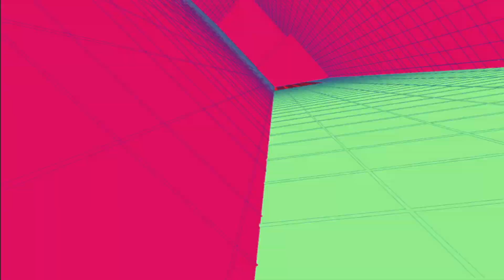Persona 4: Dancing All Night Intro